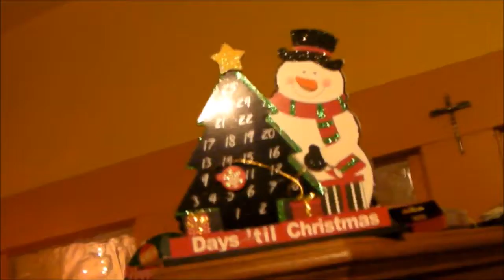Vlogmas Day 14: Tree Tour & Lazy Day | Callie Curiosity